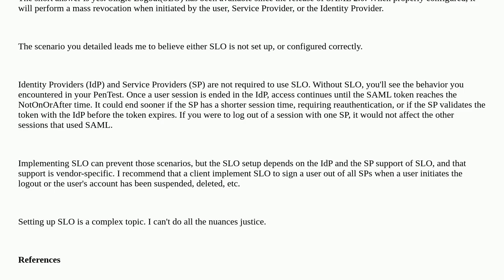Security: Is there a method of session revocation for SAML/Single Sign-on applications?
Is there a method of session revocation for SAML/Single Sign-on applications?

A special thanks goes out to the awesome community

  saml sso identity